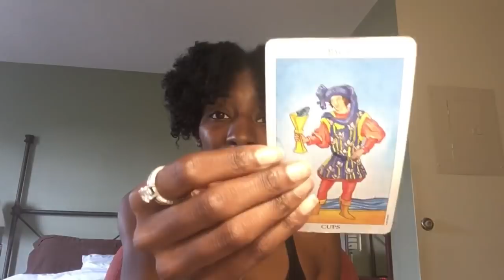FIRE SIGNS Aries Leo Sagittarius May 22 2018. A Good Day To: Let It Go So You Can Grow!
Readings Will Be Issued 48 Hours After Payment Is Received (Free Numerology Profile Included)

5 Minute Love Reading ~ $5.00 (Free Numerology Profile Included)

10 Minute love Reading ~ $15.00  (Free Numerology profile included)

15 Minute Love Reading ~ $25.00(Free Numerology Profile Included)

20 Minute Love Reading ~ $45.00 (Free numerology Profile Included)

30 Minute Love Reading ~ $65.00 (Free Numerology Profile Included)

If You Do Not Included Your Full Name And DOB, You Will Not Receive The Numerology Profile, Just The Love Reading Via Voice Recording.